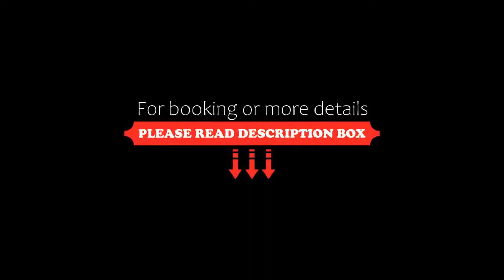Garden Park Hotel, Prato allo Stelvio, Italy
About Property:
Garden Park is a family-run 4-star hotel in the Stilfser Joch National Park, in South Tyrol’s Prad. It is surrounded by a pine wood, and offers a free wellness centre with indoor swimming pool. A free Venosta Valley Card is included.
Garden Park Hotel's rooms are made of natural materials including Swiss pine, larch and cherry wood. All rooms are spacious and most of them feature a private balcony, some with views of Vinschgau Valley.
The he...
Property Type: Hotel
Address: Via Pineta 35 A, 39026 Prato allo Stelvio, Italy
Searching For
1. Garden Park Hotel - Prato allo Stelvio - Italy
2. Garden Park Hotel - Prato allo Stelvio - Italy Address
3. Garden Park Hotel - Prato allo Stelvio - Italy Rooms
4. Garden Park Hotel - Prato allo Stelvio - Italy Amenities
5. Garden Park Hotel - Prato allo Stelvio - Italy Offers and Deals
Audio Credit:
Track Title: Blank Slate
Artist: VYEN